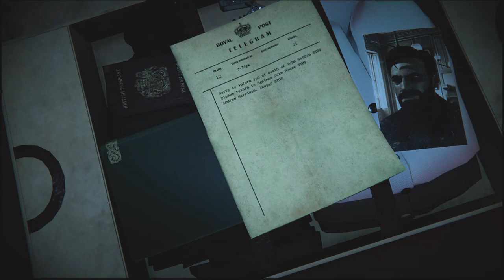Black Mirror Part 2